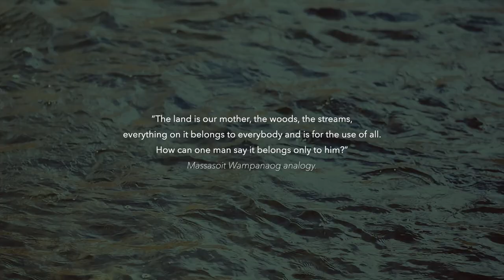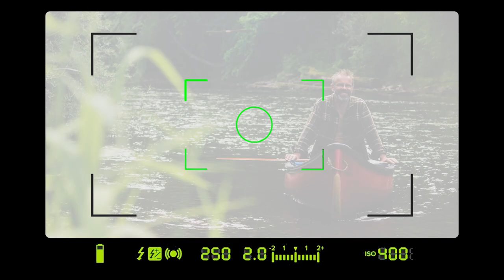Hay to Hereford on the river Wye, 30 mile 3 day canoe trip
Hay on Wye to Hereford on the middle river Wye. 3 day, 30 mile canoe trip from Hay, via Whitney, Monnington, Bredwardine, Preston, Byford and finally Hereford. Taking in a wild camp in a secluded spot on our first night followed by a night on the riverbank at Preston. Shout out to Hay Taxi Bus for top class service taking us and our gear from Hereford rowing club to Hay on Wye.
Filmed using: Canon EOSR and RF lenses, GoPro Hero8 Black & GoPro Hero4 Black, GoPro Hero3 Black & Mavic Air drone. Zhiyun Gimbal & Tascam DR-05 Audio recorder.
Voiceover recording by David Oliver @ Davidolivermusic.com